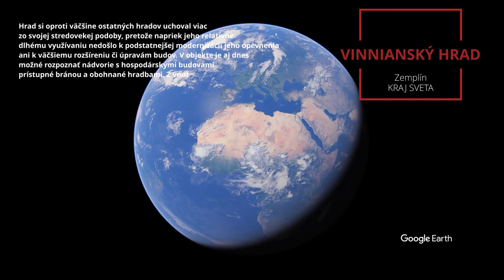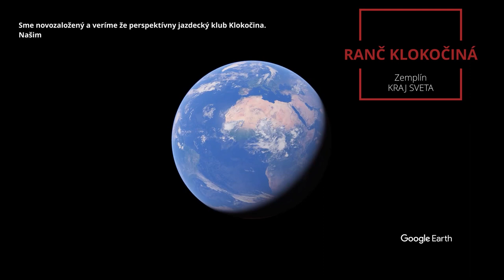s deťmi na cestách - kraj sveta - vínne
Na Zemplíne sme sa zastavili aj v obci Vínne. Zašli sme na vinianský hrad, okúpali sme sa vo vinianskom jazere a deti si zajazdili na koňoch na ranči Klokočina.